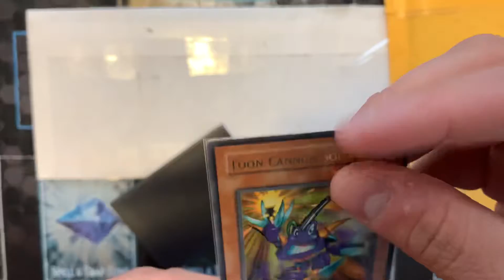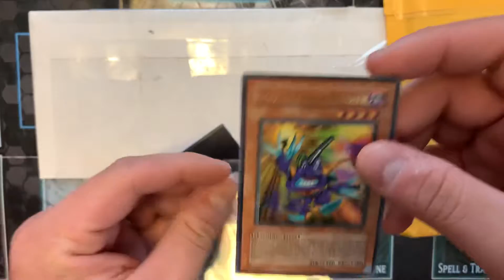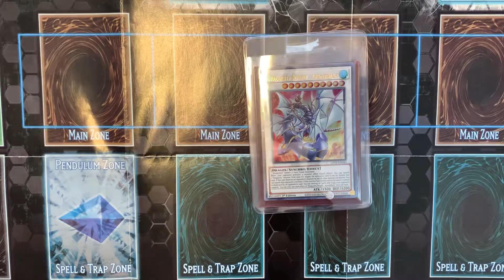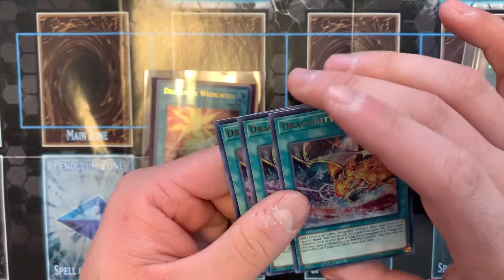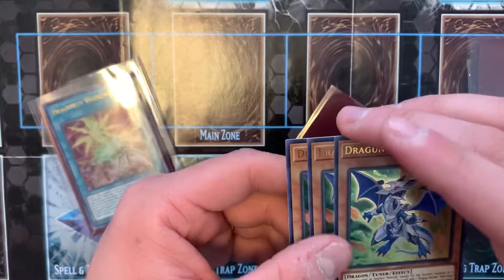YuGiOh Dragunity Mail day! April 2021! Deck profile to come soon!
Opening some new cardboard for the camera!